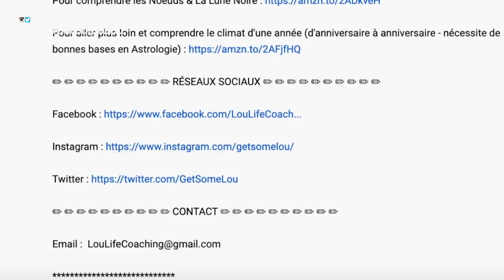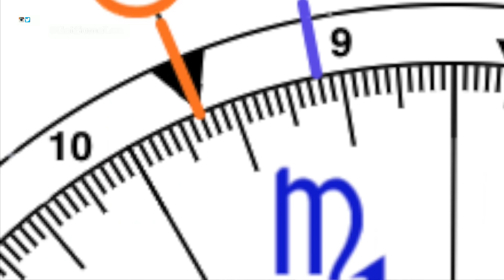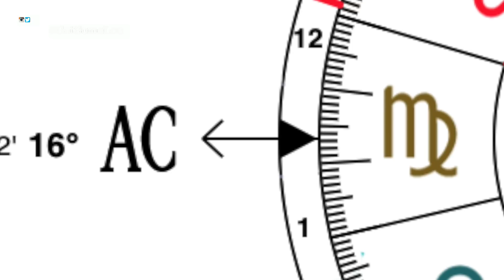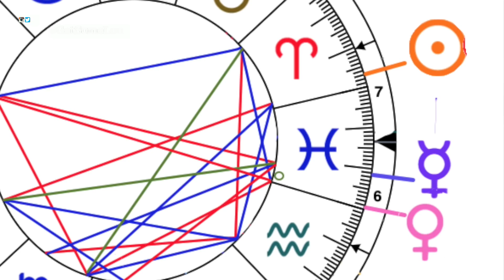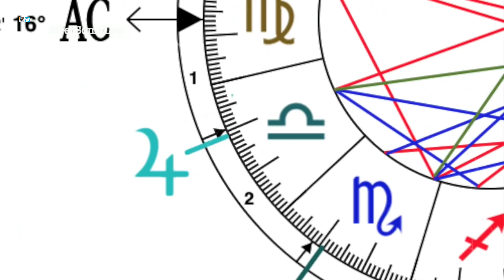🥰 LA CHRONIQUE DES BRIDGERTON en Astrologie 🔥 - Analyse de Daphné & Simon.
▼✅TOUT CE DONT VOUS AVEZ BESOIN : Livres, Outils etc... ✅▼

Vous avez aimé cette vidéo ou mon contenu ? Vous pouvez réaliser le don de votre choix pour me soutenir
Merci beaucoup 💕

Pour les consultations astrologiques & tirages de cartes, contact, et pouvoir commander mon livre "Comment je ne suis pas tombée en dépression" :

✏︎ ✏︎ ✏︎ ✏︎ ✏︎ ✏︎ ✏︎ ✏︎ ✏︎ CONTENU EXCLUSIF ✏︎ ✏︎ ✏︎ ✏︎ ✏︎ ✏︎ ✏︎ ✏︎ ✏︎

✏︎ ✏︎ ✏︎ ✏︎ ✏︎ ✏︎ ✏︎ ✏︎ ✏︎ ✏︎ LIVRES & LIENS ✏︎ ✏︎ ✏︎ ✏︎ ✏︎ ✏︎ ✏︎ ✏︎ ✏︎ ✏︎

Pour comprendre les planètes en Astrologie

Pour comprendre les maisons en Astrologie

Pour comprendre les aspects en Astrologie

Pour comprendre les Noeuds & La Lune Noire

Pour aller plus loin et comprendre le climat d'une année (d'anniversaire à anniversaire - nécessite de bonnes bases en Astrologie)

En tant que Coach professionnel et astrologue, Lou aide les gens à mener à bien leur nouvelle vie, que leurs aspirations soient d'ordre amoureuses, professionnelles, ou personnelles. 👄👄
Elle permet au plus de personnes possible de goûter à ce que devrait être la vie de chacun, une liberté assumée, inspirante, un bien-être profond, en accord avec leurs rêves, tout en jonglant avec le monde actuel et la société occidentale.
Elle vous aide à devenir votre propre super-héros. 📸📸